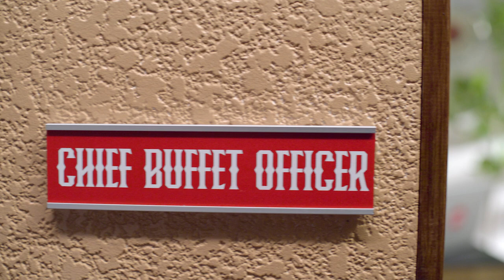Pizza Ranch | Chief Buffet Officer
How do you become everyone’s favorite buffet? By making sure everyone leaves happy. Meet our Chief Buffet Officer. His goal is complete buffet perfection and let’s just say his approach is…passionate.